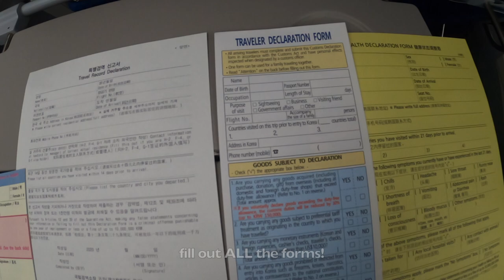[ep.2] Moving to South Korea VLOG (Fulbright English Teaching Assistant)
After 30 long hours of travel, I made it to my quarantine facility in South Korea! Such a roller coaster of emotions for my last day at work and at home.